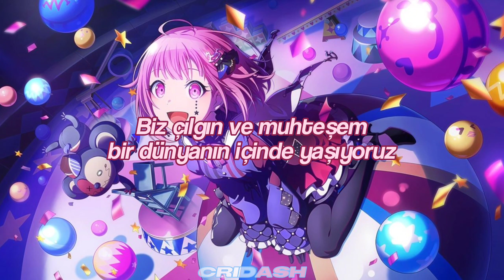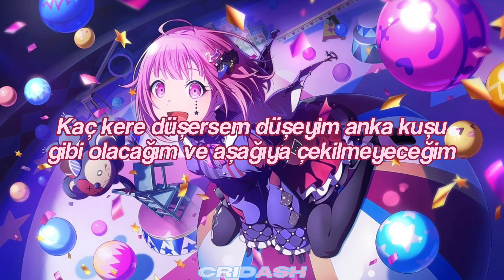Tondemo wonders -Wonderland x showtime / Türkçe çeviri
- Eğer istek şarkınız varsa yorumlarda belirtebilirsiniz!!